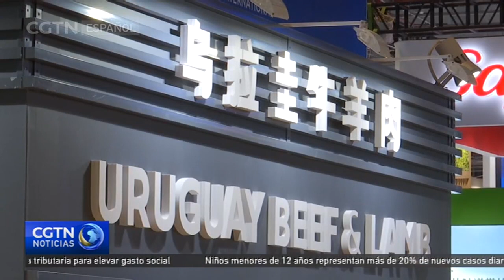El embajador de Uruguay destaca el compromiso de China con la apertura a través de la CIIE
CGTN en español entrevistó en exclusiva al embajador de Uruguay en China, Fernando Lugris, en el marco de la cuarta Exposición Internacional de Importaciones de China. El diplomático destacó que, con esta feria de importaciones, el país asiático reafirma su compromiso de apertura.